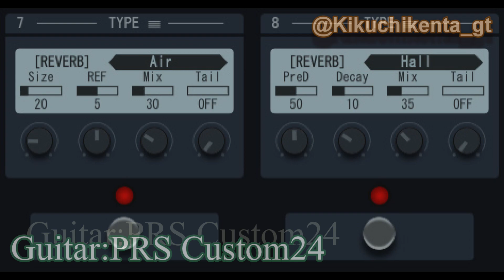Zoom G5n My Patch - SuperCho-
Twitterにも公開してる動画の高画質版です。

使用機材
PRS Custom24
Zoom G5n

CyberLink PowerDirector16

-HP-
KikuchiKenta.com

～奏者プロフィール～
菊地 健太(Kikuchi Kenta)

1991/8/9生まれ A型

Guitar Magazine Championship vol.9 「Atelier」審査員特別賞受賞ギタリスト。
数々のバンドサポートやセッションホスト、ステージ経験あり。
音楽においてはセッションやアドリブなど即興性を重視した演奏スタイルが好み。
ジャンルの枠に捉われない自由な演奏スタイルが特徴。
生粋の酒飲みであり人生の楽しさを常に考えるマインドを持つ男。